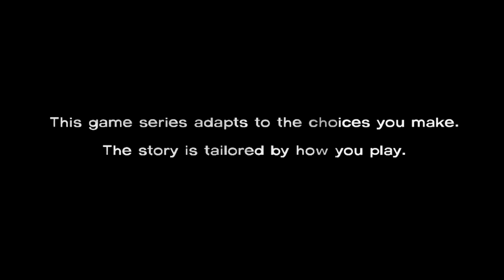Lets Play The Walking Dead - Episode 1 - Part 1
The world we knew is gone. The dead have risen to feed on the living. The living cannot be trusted. Starving. Never safe. Looking for hope. What would you do?

The Walking Dead is an episodic point-and-click role-playing adventure game based on Robert Kirkman's The Walking Dead comic book series for iOS, Mac OS X, Microsoft Windows, PlayStation 3 and Xbox 360. The decisions you make in the game can have far-reaching consequences affecting how your story plays out. From the seemingly mundane to the horror of being forced to choose who lives and who dies, the game engine is tracking everything you do to deliver a tailored game experience.